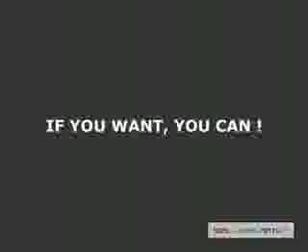Everything is Possible with Training and Practice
music is Techno Dream Trance - Unchained Melody